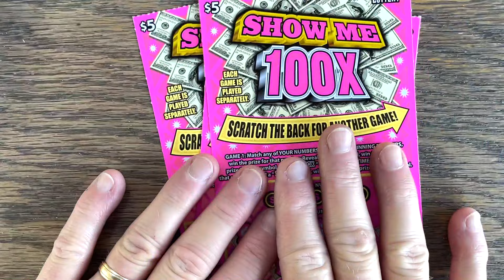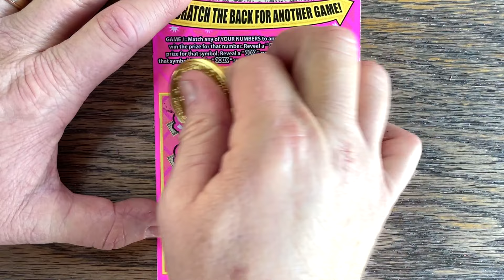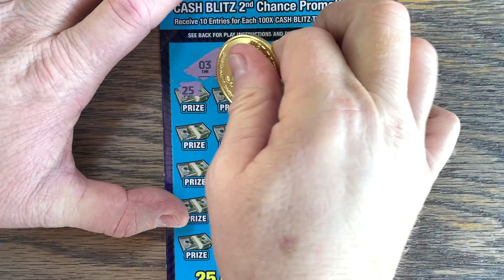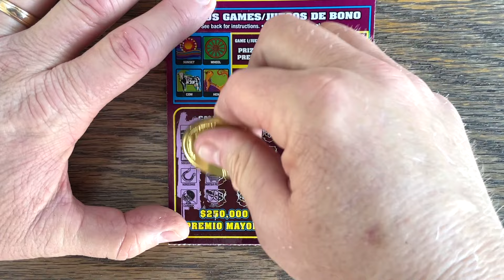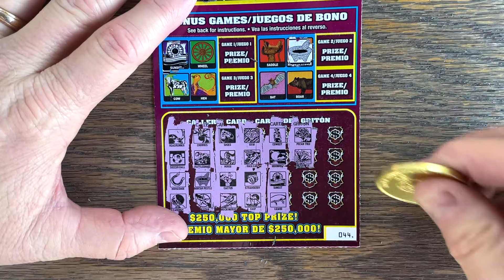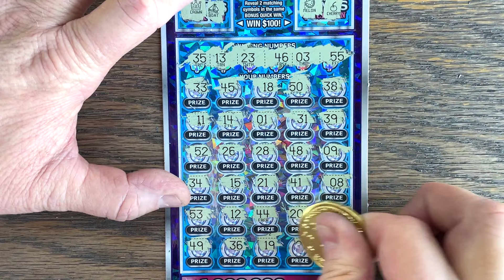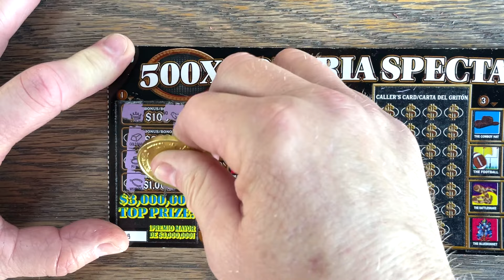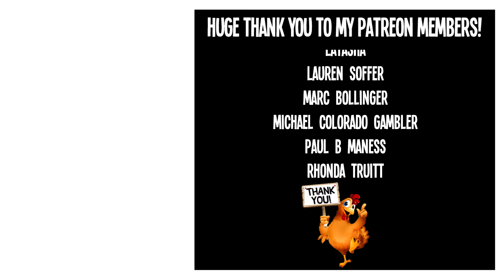10 MATCHES!! $$$ I CAN'T BELIEVE I DID THAT! 💰 Fixin To Scratch